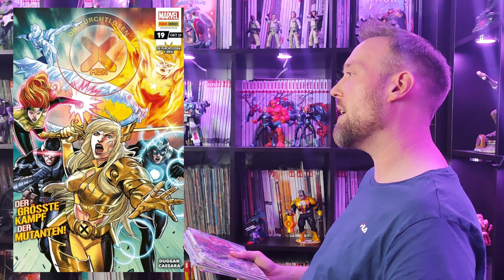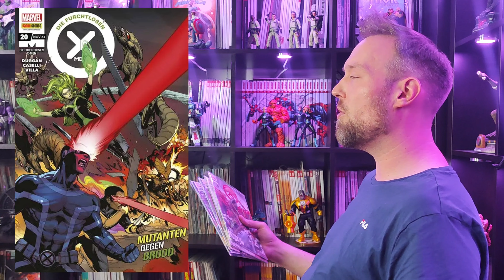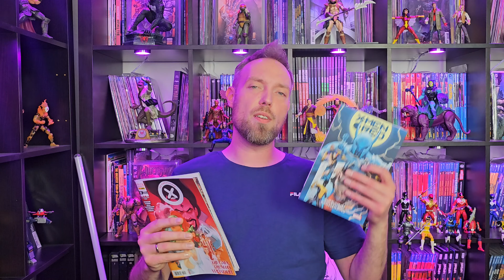Sonntag ist X-Men Tag & Ms. Marvel ist jetzt auch Mutant 🫠✌️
Die furchtlosen X-Men, X-Men Red, X-Men '97 Comic Review (Deutsch) Comics für Neueinsteiger, Comics für Anfänger, Comics für Einsteiger, Marvel Legacy, Marvel Neustart, Marvel Comics